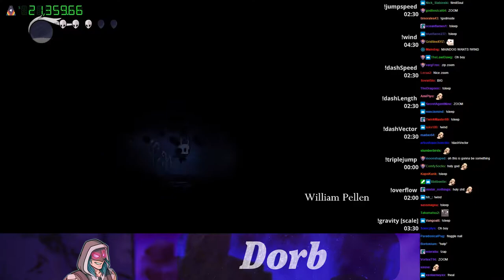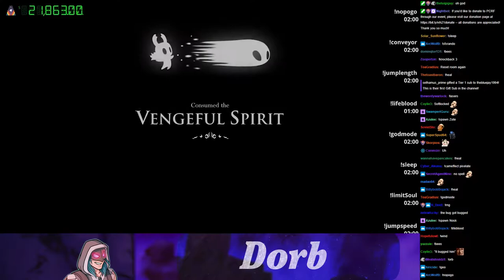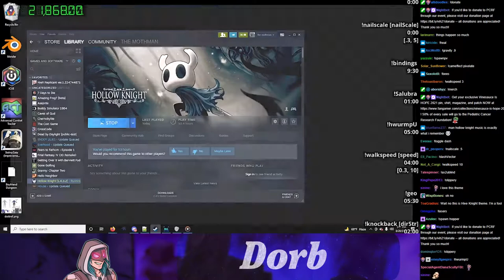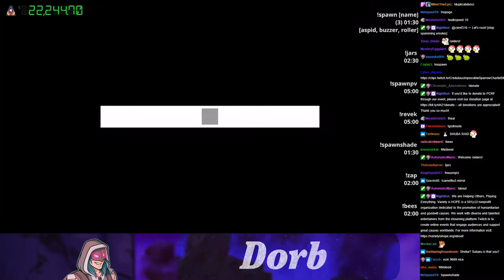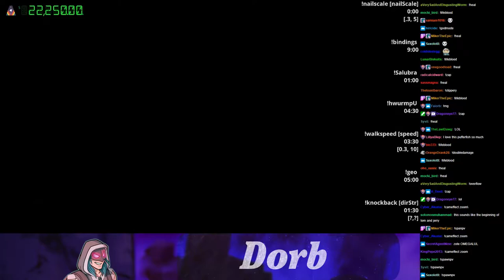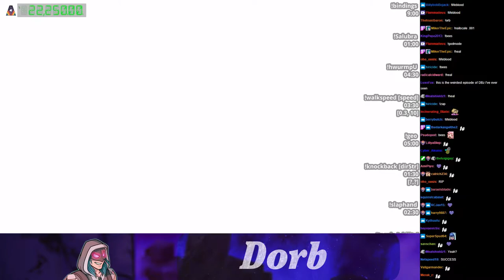Dorb: Hollow Knight with Twitch Integration - With Twitch Chat - Vinesauce is HOPE 2021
Hollow Knight with Twitch Integration live for Vinesauce is HOPE 2021!

Twitch Livestream of Hollow Knight with Twitch Integration
Dorb once again fights with twitch chat to play a nice game of Hollow Knight.
Thumbnail by Gearomatic using assets from the Vinesauce is HOPE Art Crew.